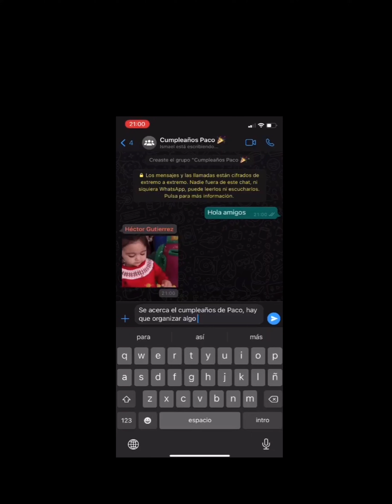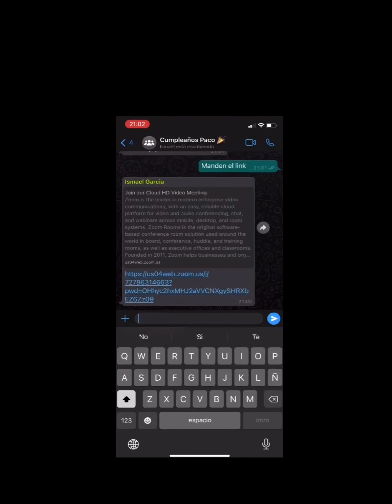Spots Campaña Final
Spots publicitarios de campaña final para la materia de Publicidad FES Aragón.